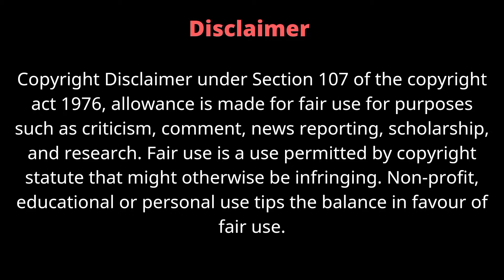Triangle pouch / pyramid hand purse making at home.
creativityboss triangular pouch#pyramid hand pouch#triangle shape hand purse#coin pouch#hand purse making

MEASUREMENTS

1. 11.5×8 - rexin , foam sponge , lining cloth
2. 1.5×14.5 - one rexin
3.  8 inch - zip